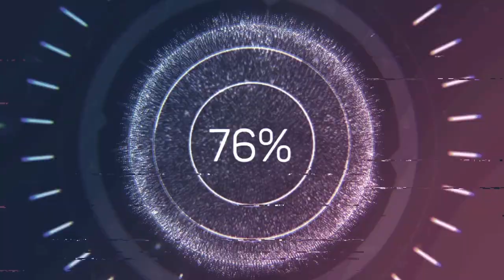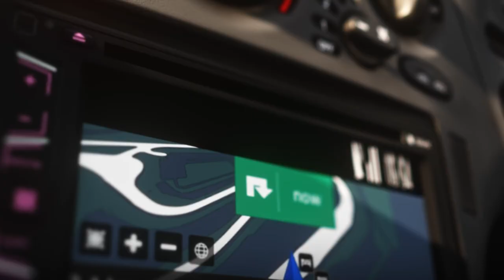ASSETTO CORSA Trailer World League of Players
⚠️ Ważne Linki ⚠️

🚙Zapisy do ASSETTO CORSA World League of Players🚙

🏎Zapisy do Ligi w F1: split1 f122, split2 f122, split F2, split retro f12021, split LEGEND f12020 oraz split f1 2012🏎

Zapraszamy na zapowiedź startu ASSETTO CORSA w World League of Players